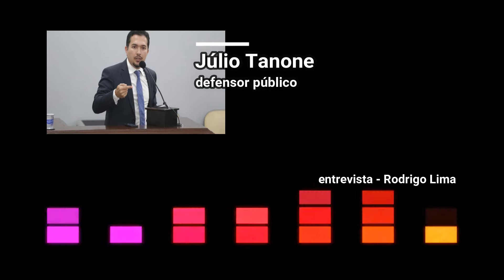Devedores de pensão entram na mira da Justiça em Rio Preto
O Conselho Nacional de Justiça (CNJ) recomendou magistrados a voltarem a decretar prisão de devedores de pensão alimentícia, em especial daqueles que se recusam a se vacinar para adiar o pagamento da dívida. Em Rio Preto, a medida vai provocar uma avalanche de pedidos de prisões civis pela Defensoria Pública e ações nas Varas da Família. "Agora esse instrumento volta a ter eficácia, ou seja, gerar efeitos. Tem uma eficiência importante. Infelizmente, no país a necessidade de usar esse recurso", afirmou o defensor público Júlio Tanone. "Prisão domiciliar é inócua e de difícil fiscalização".

Mais notícias sobre a região de São José do Rio Preto, além de informações nacionais e internacionais você encontra no portal do Diário da Região